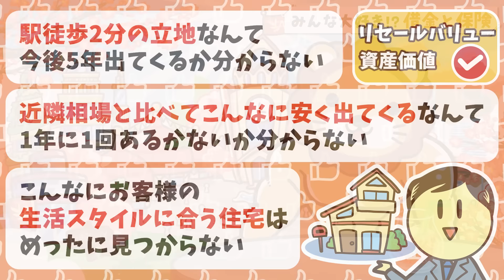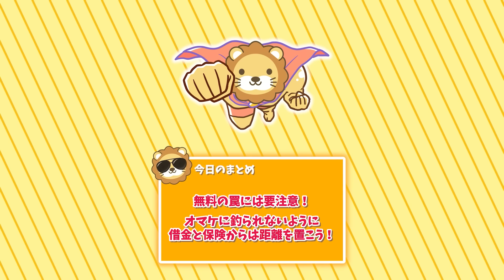【貧乏谷への招待状】借金と保険から距離を置こう【リベ大公式切り抜き】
詳しくはこちらご覧ください

10年以上『金のなる木』を買い続けた結果【なぜか皆やらない】